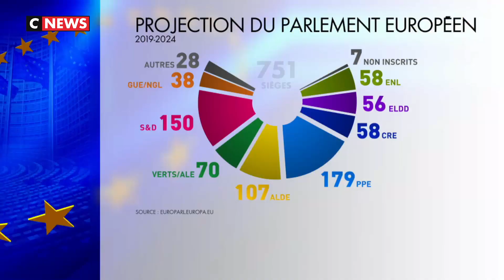Elections européennes : les raisons de la poussée verte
Avec 13 députés européens sur 79 sièges pour la France, deux fois plus qu’en 2014, les Verts réalisent une percée dans ces élections. Ils deviennent également le premier parti de gauche. Quelles sont les raisons de cette poussée verte ? On fait le point.

L'une des causes principales est le vote massif des jeunes. EELV arrive en tête chez les moins de 35 ans.

Très mobilisés lors des marches pour le climat, ils ont transformé leur engagement dans les urnes.